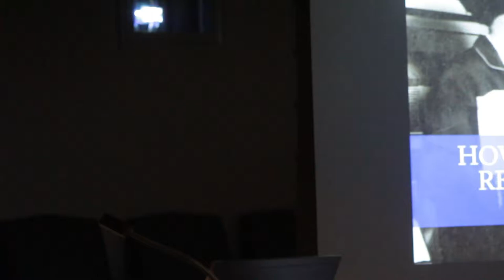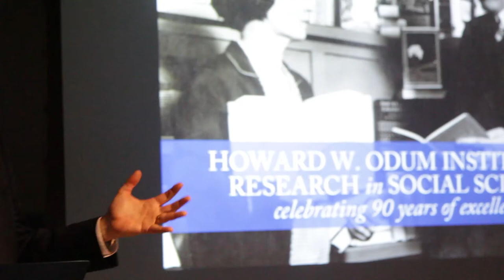Odum Institute 90th Anniversary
The Odum Institute held its 90th Anniversary Celebration on October 28, 2014. The event included Guest Speaker Alan Murray, Editor of Fortune Magazine as well as words from the Director of the Odum Institute, Tom Carsey, and the Vice Chancellor for Research, Barbara Entwisle.